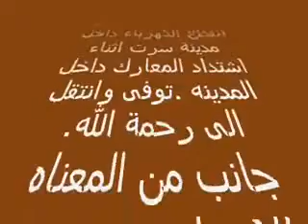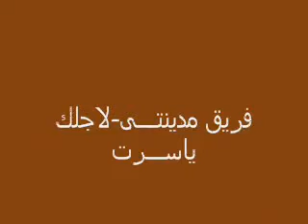woman from Sirt lost relatives